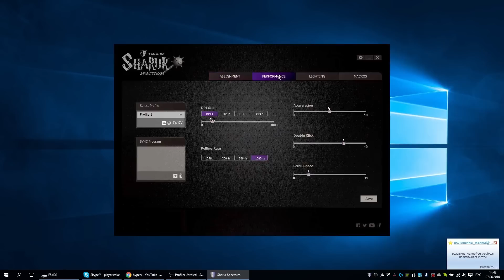ЛУЧШЕ ЧЕМ STEELSERIES? ✔ Обзор игровой мыши Tesoro Sharur Spectrum!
1. gamingmouse - Игровые мыши (скидка распространяется на мыши стоимостью от 500 грн.)
2. gamingboard - Игровые клавиатуры (скидка распространяется на клавиатуры стоимостью от 500 грн.)
3. gamingaudio - Игровые наушники (скидка распространяется на наушники стоимостью от 500 грн.)

Tesoro Sharur Spectrum - бюджетная игровая мышь, с очень хорошей формой, резинками по бокам и RGB подсветкой. Самое хорошее в этой мыши - цена!

0:19 - Форма и размеры мыши Tesoro Sharur Spectrum
0:34 - Материалы мыши Tesoro Sharur Spectrum
1:12 - Кнопки и колесико мыши Tesoro Sharur Spectrum
1:49 - Сенсор мыши Tesoro Sharur
2:10 - Провод мыши Tesoro Sharur Spectrum
2:22 - Ножки мыши Tesoro Sharur Spectrum
2:34 - Подсветка мыши Tesoro Sharur Spectrum
2:44 - Софт мыши Tesoro Sharur Spectrum
3:02 - Выводы